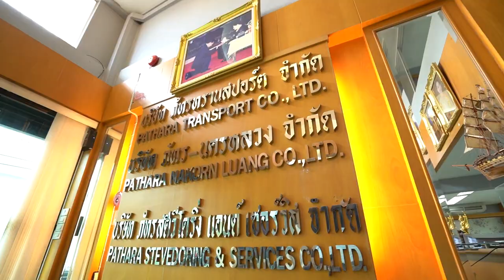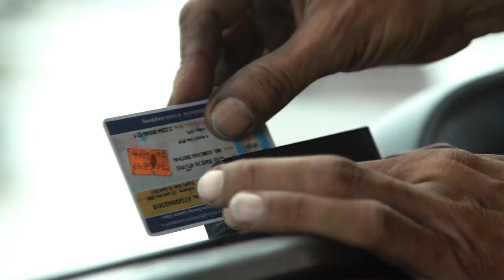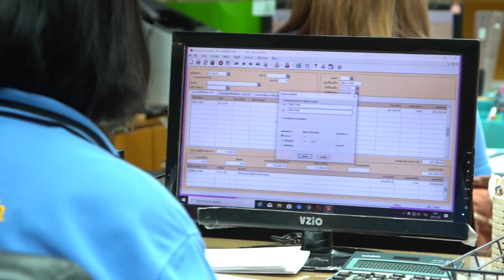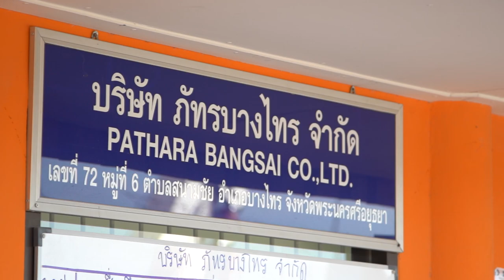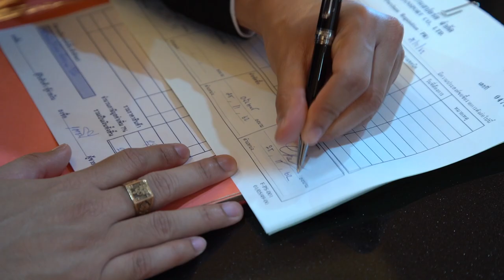ตัวอย่างผลงานแนะนำองค์กร 19122562 Line id: Palmstudio2